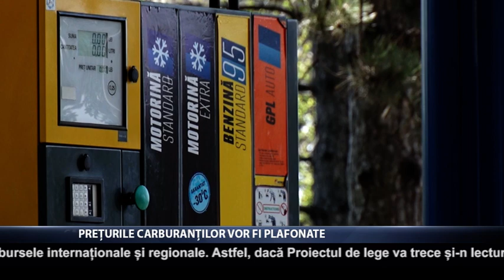Prețurile carburanților vor fi plafonate